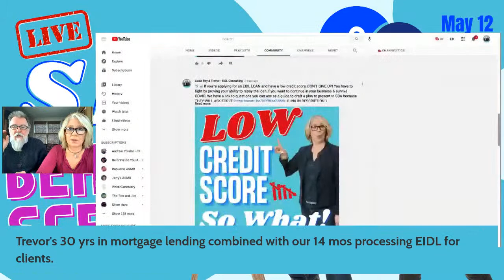Behind the Scenes | SBA EIDL Loan Process to Get APPROVED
We know what's happening behind the scenes at the SBA with processing your EIDL applications. Join us as we go Behind the Scenes | SBA EIDL Loan Process to Get APPROVED.

Using Trevor's 30 years' experience in mortgage lending, combined with our 13+ months' experience processing SBA EIDL requests for Aurora Consulting clients, we can infer the "inside track" at SBA to help you understand and help give you the "hack" for how to get your EIDL application processed successfully.

IF OUR INFO has been useful, helpful & productive, please consider leaving us a GOOGLE REVIEWS so other business owners find this channel for SBA EIDL information:

We are Business Financing Brokers and Disaster Financing Specialists. We help you get cashflow into your business so you can run your business. Financing Solutions to Build Your Business.

We started Aurora Consulting inspired by a conversation over dinner with our new neighbors. He went to the bank, they spent considerable time (and his money) processing the loan application. He needed $500,000. After months of processing the bank approved $50,000. He said, “I think you left off a zero.”

We review all financial statements, business plans, marketing plans and any other pertinent items in the early days of working with a new client. We do this to anticipate and resolve problems a Bank or Lender may have in the future.

When you apply directly to a Bank/Lender for commercial financing, these items, credit reports, financial statements and the like, are not reviewed until the late stage of the loan application process.

By then the applicant has spent time collecting and submitting documents and spent money on application fees, appraisal fees and other associated costs.

Literally most Banks/Lenders do not run a credit report until the very final stage of the application process, weeks or months after the initial application.

At that point, if a credit issue arises on the credit report, all those weeks and months of work are quite literally flushed down the toilet and the loan is declined.

Our role as your financing Broker is to review all relevant documents, including a credit report, in the early stages of your request, before the application, before we've even started conversing with a Bank/Lender.